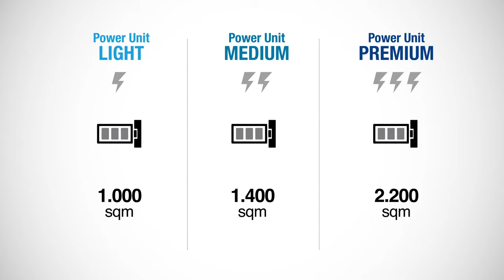Ambrogio Robot 4.0 Basic | The articulated robot that transforms itself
The 4.0 Basic model is ideal for those who require a simple, reliable robot that can adapt to changes. Its flexible yet solid and safe structure enables the installation of three different types of Power Units, that allow it to be converted from a robot for small to medium-sized gardens (with Power Unit Light up to 1,000 m2 or with Power Unit Medium up to 1,400 m2) to a solution that covers up to 2,200 m2 (with Power Unit Premium) with extreme accuracy. The brushless motors, rubber profile wheels and soft bumpers complete the characteristics of an innovative robot that meets all sort of needs. Equipped with a Bluetooth Receiver that can be independently controlled by a dedicated APP.